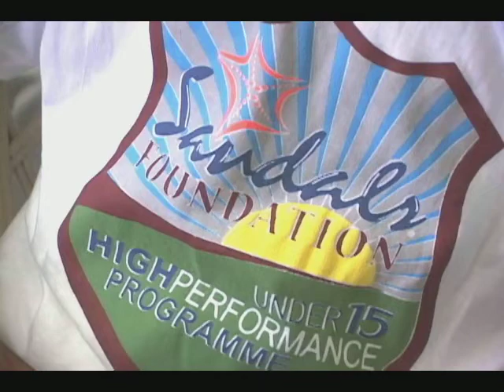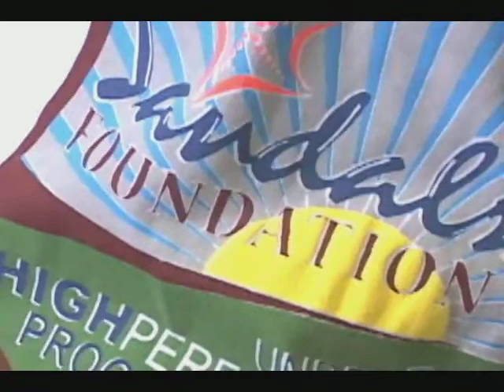On the ball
The Sandals Foundation, The Ministry of Youth and Sport and the West indies Cricket Board have  launched the latest  regional under- 15 high performance cricket camp.
Players from regional teams along with additional selectees from the host countries will undergo two weeks of intense skills refining facilitated by highly qualified West Indian coaches along with legends of West Indies cricket.